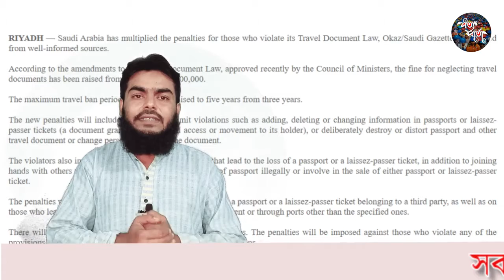ভ্রমন আইন অমান্য করলেই ১ লাখ রিয়াল জরিমানা / ৫ বছর ভ্রমন আজ্ঞা নিষেধ | Breaking News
ভ্রমন আইন অমান্য করলেই ১ লাখ রিয়াল জরিমানা / ৫ বছর ভ্রমন আজ্ঞা নিষেধ

সৌদি প্রবাসীদের আস্থার ও বিশ্বস্ত তথ্য ভান্ডার সত্য বার্তা চ্যানেল এখন ১১ হাজার সদস্যের   পরিবার।
সকল তথ্য সবার আগে পেতে আমাদের চ্যানেল ও আমাদের ফেইসবুক পেইজের সাথে যুক্ত থাকুন।
আপনার প্রশ্ন এবং উত্তরের জন্য আমাদের Fb পেইজ এবং গ্রুপে যুক্ত হোন।